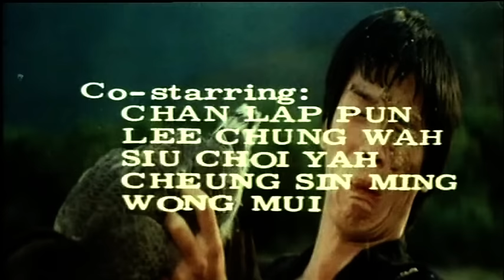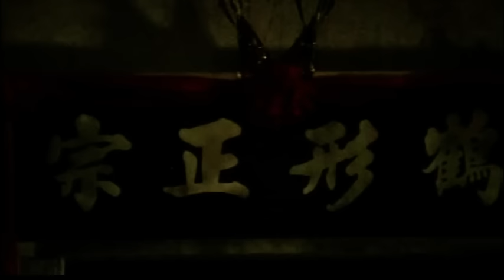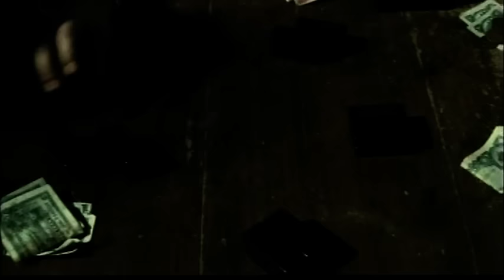Wu Tang Collection - Shaolin's Tough Kid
Director: Tommy Lee
Cast: Charles Heung, Phillip Ko, Lee Hoi Sang

A goose herder gets kung fu lessons from a horrible kung fu master, who forces the lad to learn goose boxing so he can prepare him for a fight against the White Crane master who has been terrorizing the region.